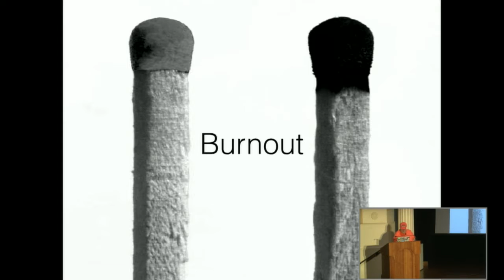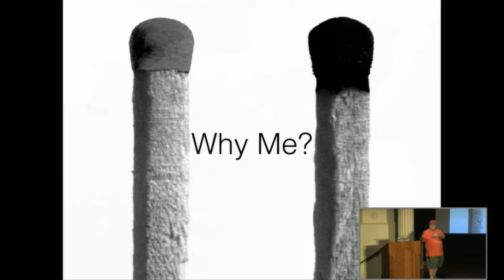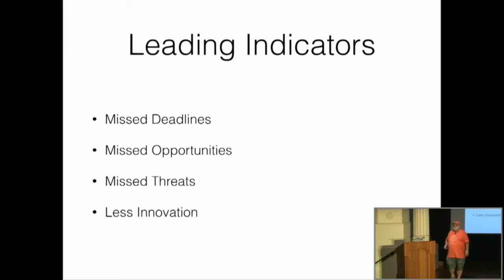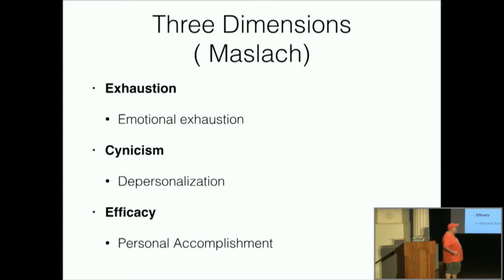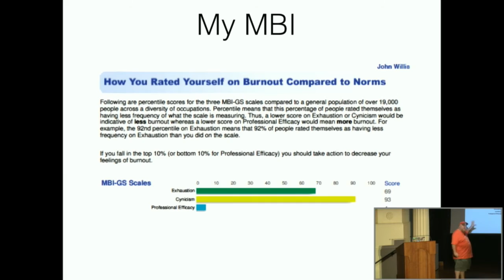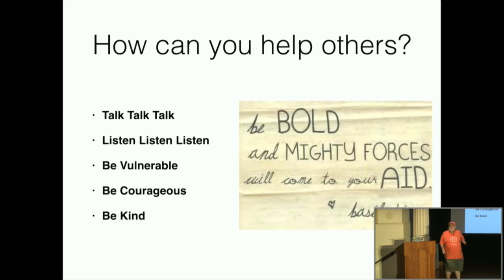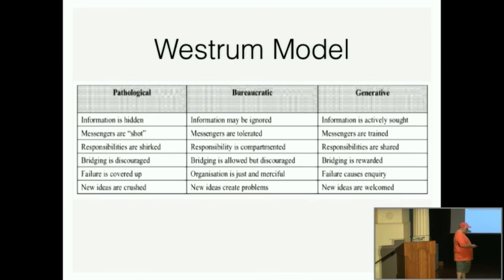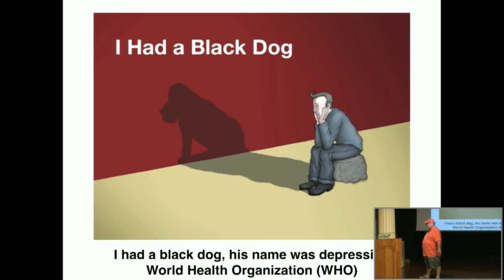John Willis | Burnout | devopsdaysATL 2016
Over the past few years, there seems to have been an increase in suicides in our sector of the IT industry. With complexity and responsibility ever increasing in the creation and support of digital services industries, we have seen a correlated increase in stress levels. We have come to know this as a term we call “Burnout.” Burnout was coined by German-American psychologist Herbert Freudenberger in 1974. The Japanese have a word for burnout that leads to death -- "karoshi." When suicide is involved they call it "karojisatsu." In this presentation, we are going to break down what we know about Burnout. We will look at some survey data and try to suggest some ways to achieve healthier outcomes for ourselves and our colleagues.